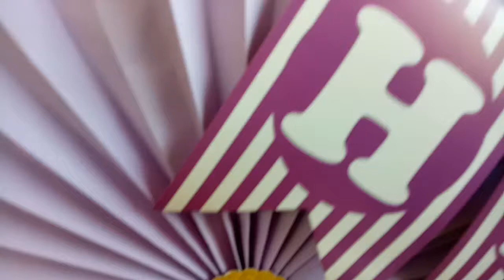EASY BIRTHDAY Decoration🎈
and give this video a thumbs up👍 if you enjoyed it.